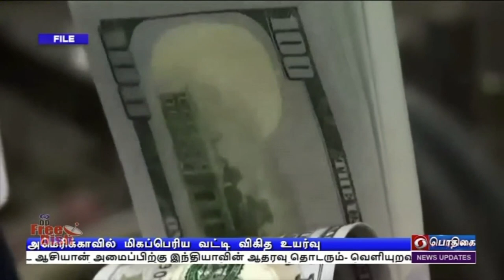அமெரிக்காவில் வட்டி விகிதம் உயர்வு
அமெரிக்காவில்  பணவீக்கத்தைக் கட்டுப்படுத்த வட்டி விகிதம் உயர்வு - அந்நாட்டு மத்திய வங்கி  அறிவிப்பு.